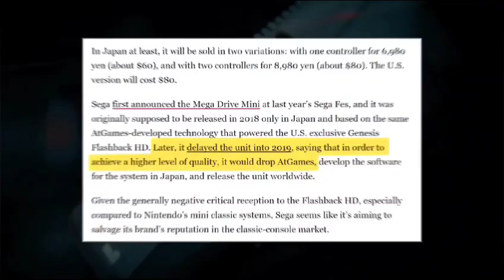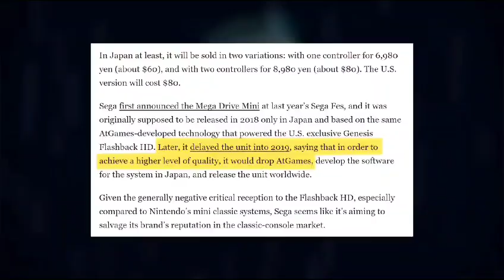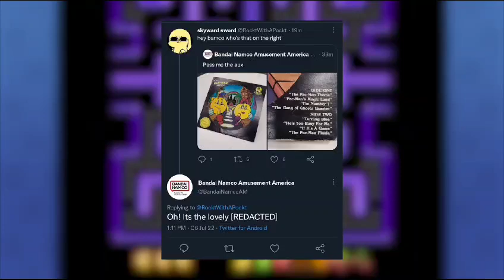The Ms. Pac-Man problem but with different music and edits